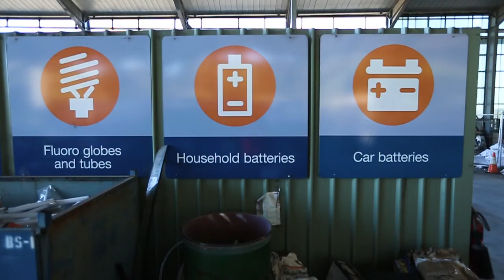Lismore City Council - Green Globes Winners 2015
2015 Green Globe Award winner Lismore City Council discuss their long term strategies for resource recovery and energy efficiency.